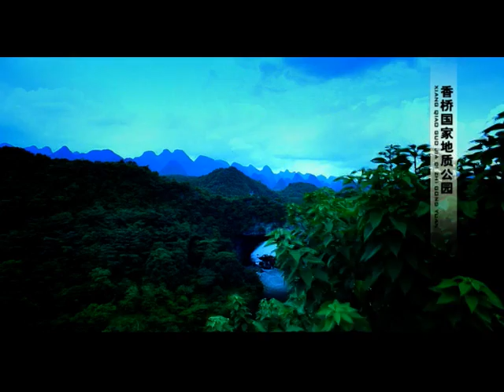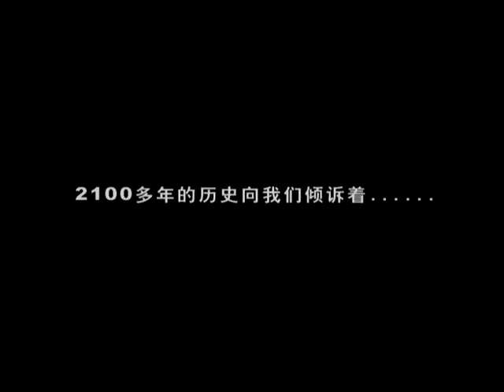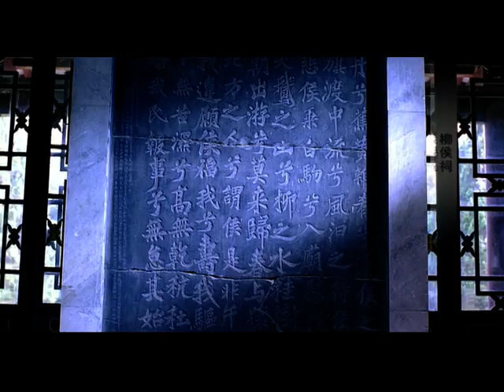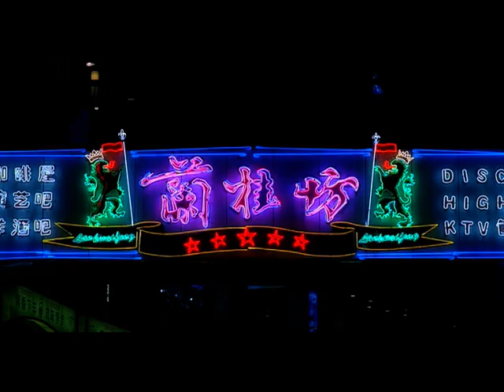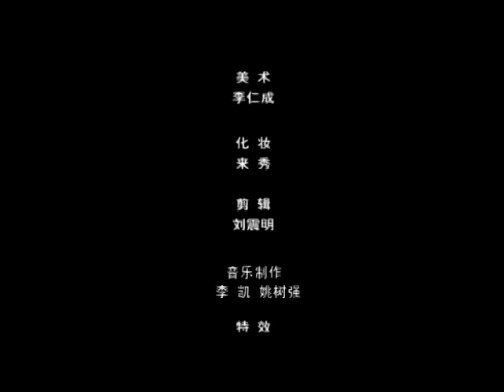Charming Liuzhou 柳州风情 introduced by Elite TCM Network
ได้รับเชิญไปเมืองหลิ่วโจว มลฑลกวางสี การท่องเที่ยวหลิ่วโจวได้มอบวิวทิวทัศน์สวยๆของเมืองหลิ่วโจวมาให้ จึงนำออกเพื่อช่วยประชาสัมพันธ์ให้เพื่อนๆได้ชื่นชม